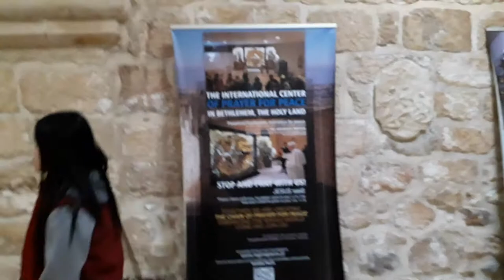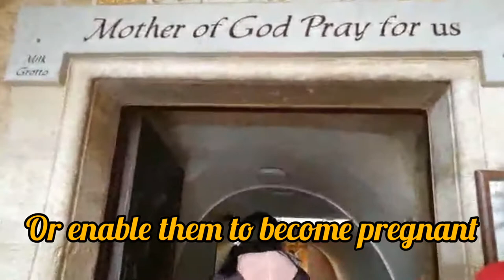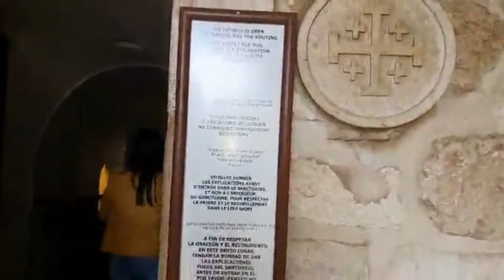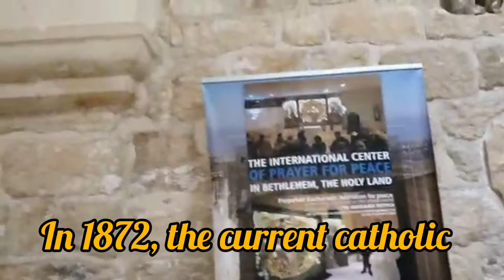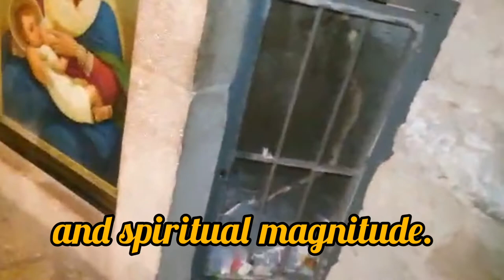CHAPEL OF THE MILK GROTTO/ BETHLEHEM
Where Joseph & Mary with baby Jesus found refuge in this cave before fleeing to egypt.. Mary nursed baby Jesus and spill the milk in the rock and became white.. Many believed that this place is sacred to increase fertility and a place to pray to be pregnant..